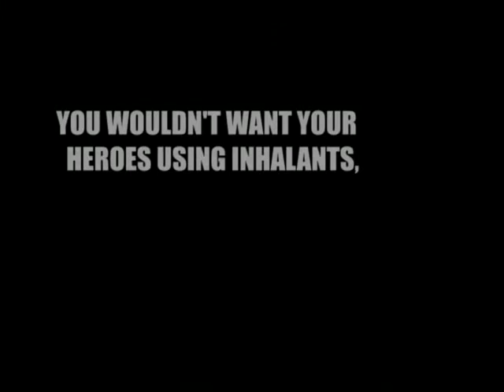Fire Department - Anti-Inhalant PSA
A video created for a college marketing class, in which we were supposed to create a series of public service announcements to warn of the dangers of inhaling substances to get high.